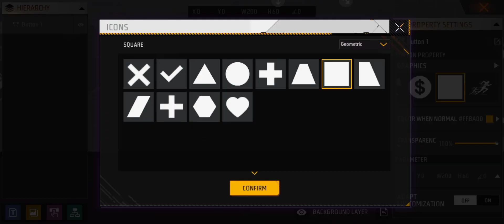Transforming into a Drone in Craftland Free Fire India